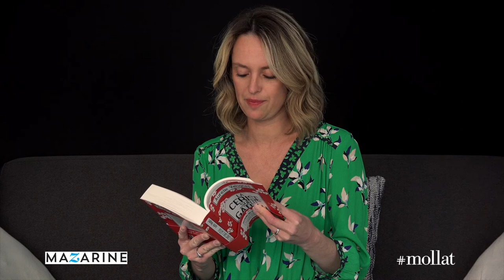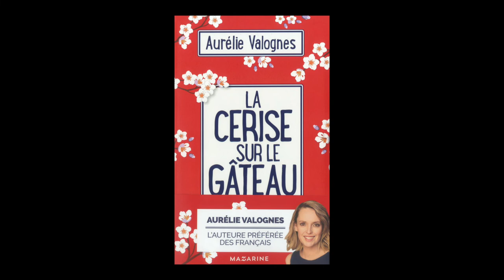Aurélie Valognes - La cerise sur le gâteau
Aurélie Valognes vous présente son ouvrage "La cerise sur le gâteau" aux éditions Mazarine.